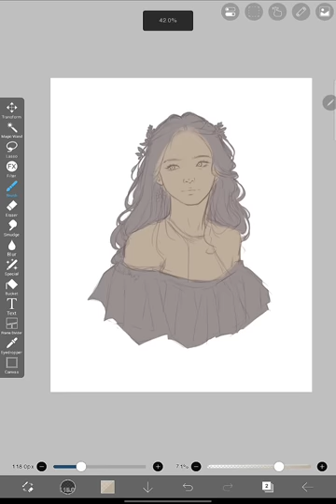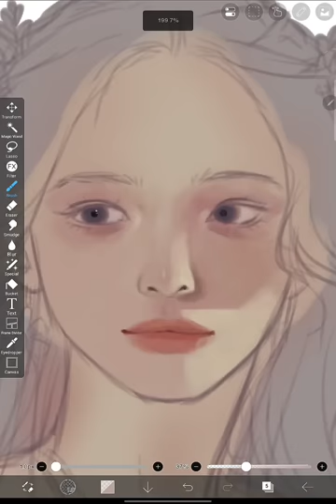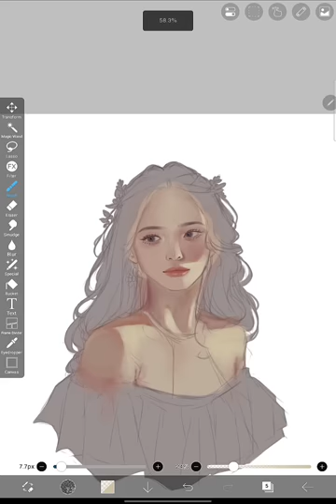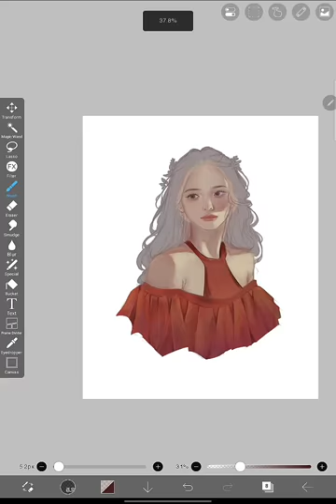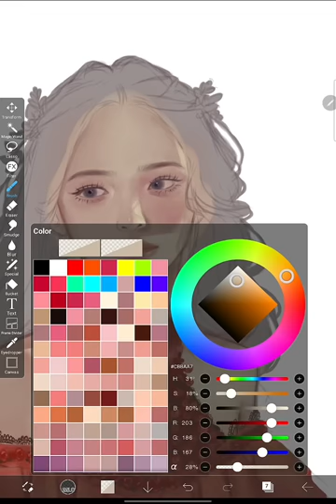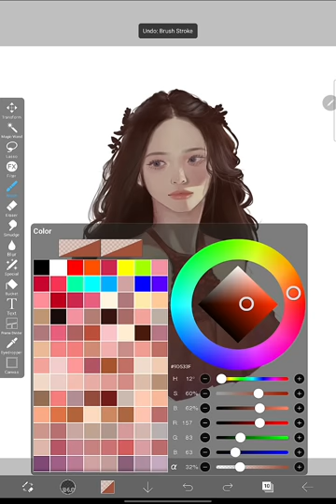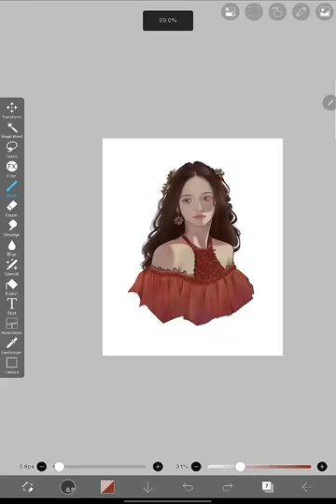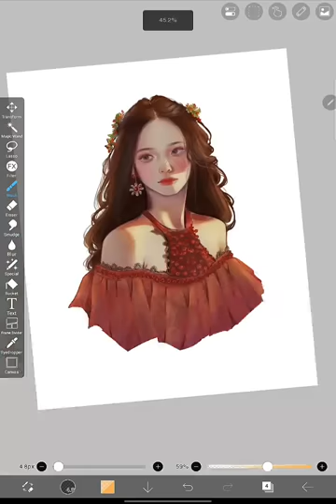🖌[ ibisPaintx ] painting process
♧ App - ibispaintx

♧ Brushes -
-- Dip pen (hard)
-- Watercolor pencil
-- Airbrush
-- Crayon
-- Wet brush

♧ Device - Galaxy tab s6 lite